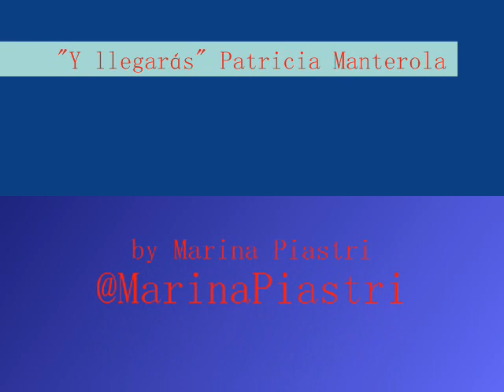Y llegarás (Patty Manterola)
"Y llegarás" pertenece al Disco "Ya terminé" (2009)